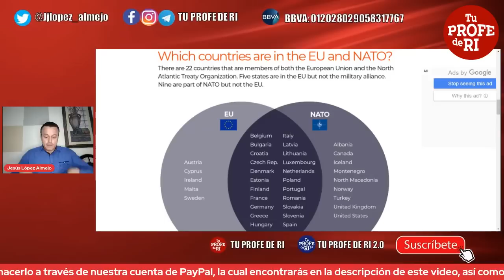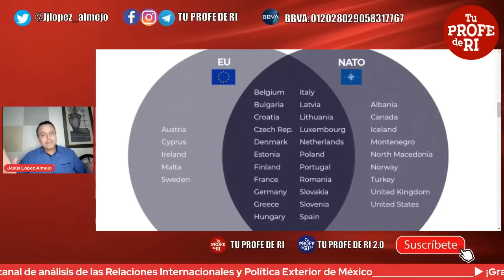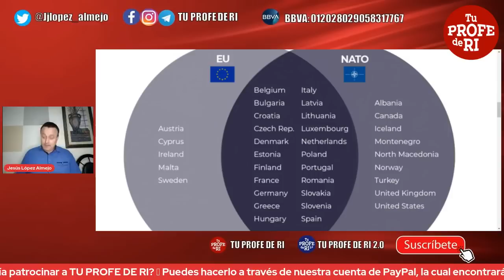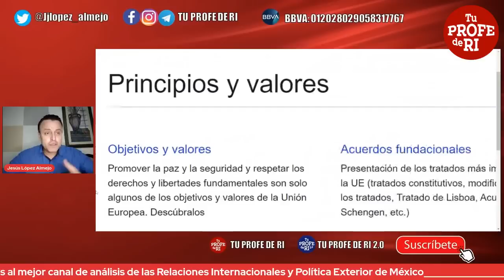¡ME CRITICA MEDIO EUROPEO Y ASÍ RESPONDO! / ¿CUÁL ES LA DIFERENCIA ENTRE LA UE Y LA OTAN?